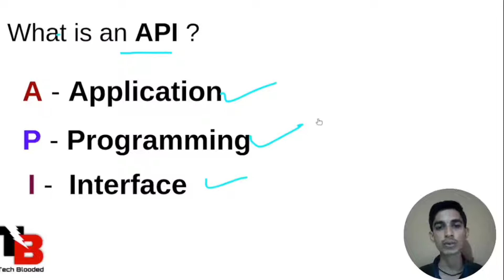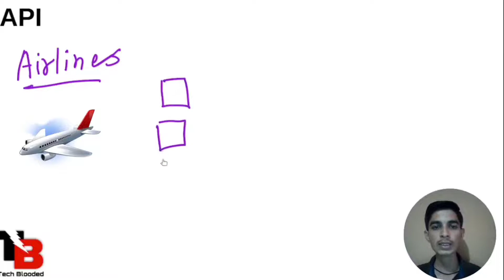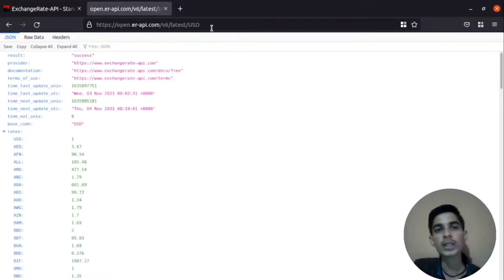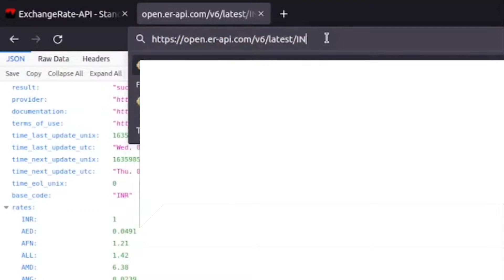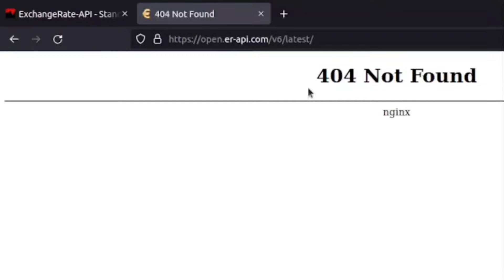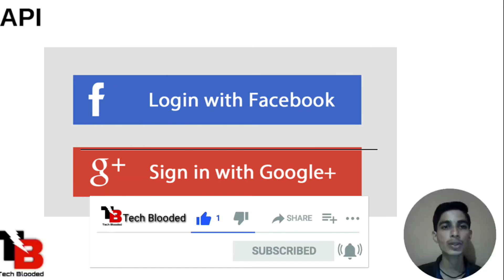What Is An API ? ( Hindi ) | API In Simple Language with Examples | Why API ? | Tech Blooded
In this Video we will see what is an API , how it works and what are the uses of API.
we will learn API with some real life examples.
I will explain all the details in a simple language.